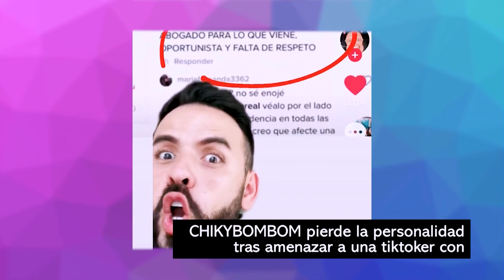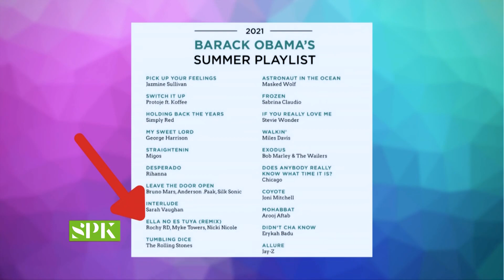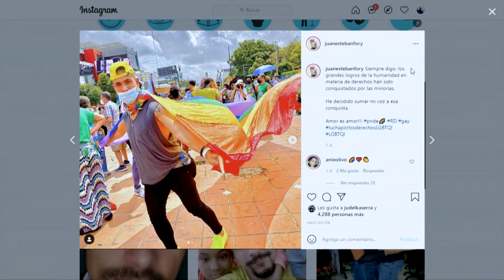CHIKYBOMBOM pierde la personalidad tras amenazar a una tiktoker con demandarla